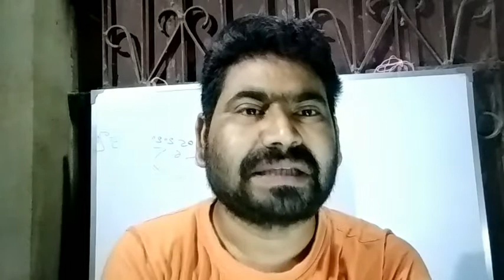শিক্ষা মন্ত্রীর ঘোষণা উচ্চ মাধ্যমিক কলেজ পরিক্ষা কবে? HS exam date 2020